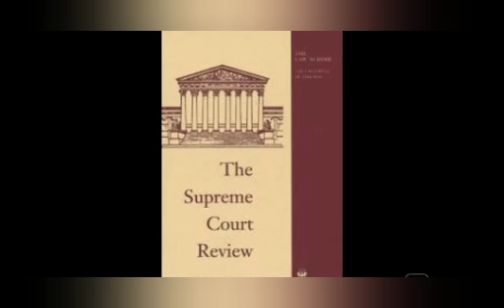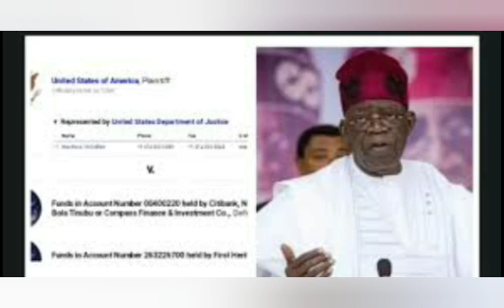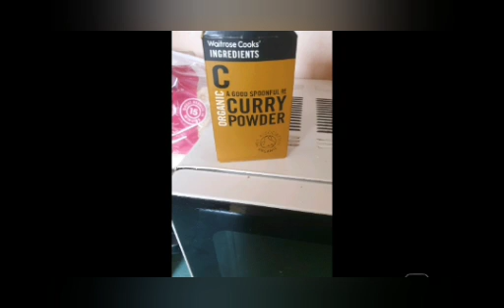BREAKING: U.S COURT RELEASES RECORDS OF TINUBU'S DRUG MONEY FORFEITURE TRIAL